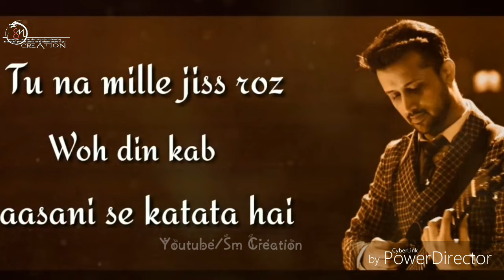Marjaye || Special || Atif Aslam